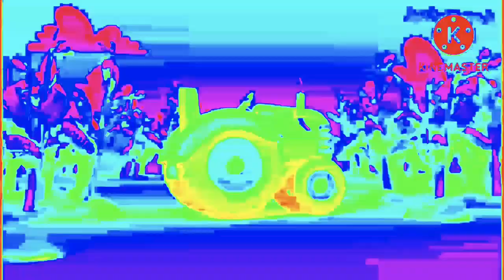Crzay Gummbiar Songs in Capcut Colorama Effect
I Created By CapCut